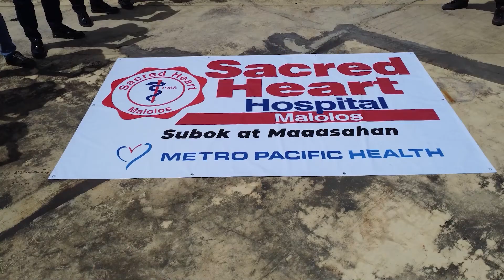The Heart of Filipino Healthcare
Sacred Heart Hospital of Malolos is always ready to help you on your journey toward better healthcare.